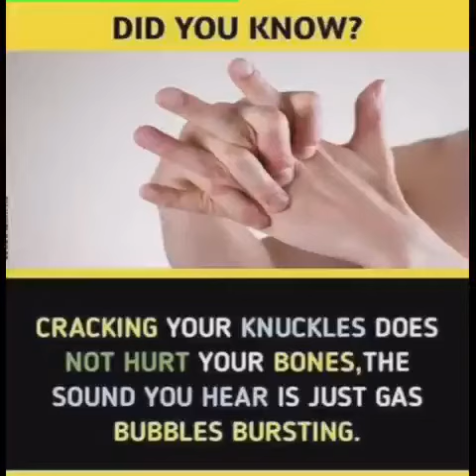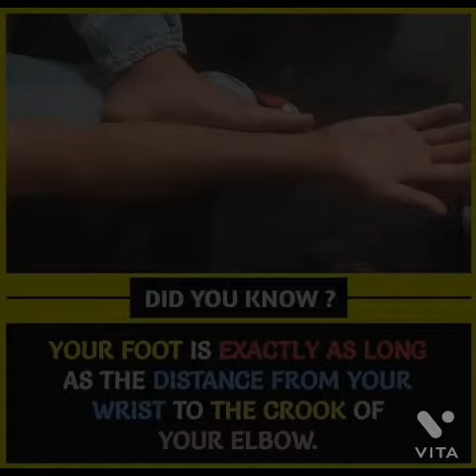Interesting Facts you should know #27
This video is about INTERESTING FACTS. ,

And watch till end...,